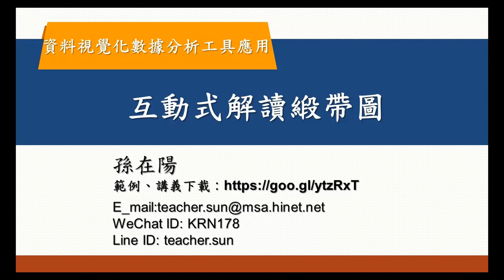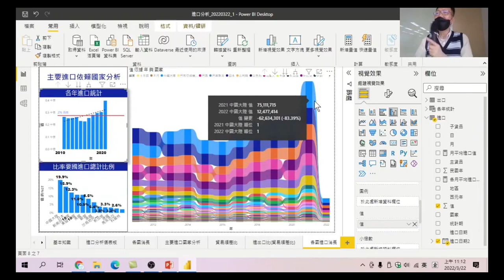61 互動式解讀緞帶圖-資料視覺化數據分析工具應用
以互動的方式解讀更多緞帶圖所要呈現給我們的現象。用不同的角度採討圖表,並學會分析圖表中的數據。